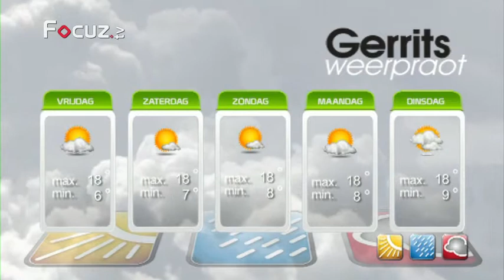Gerrits Weerpraot - 26 september 2013